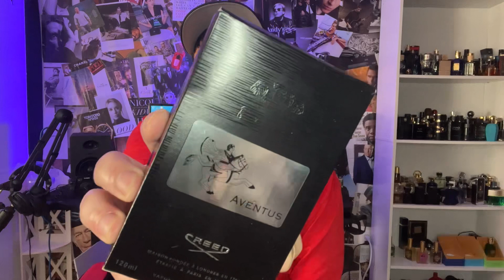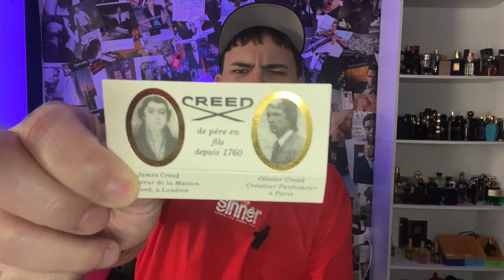Compre CREED AVENTUS en WISH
"¿Estás pensando en comprar Creed Aventus en línea? En este video, comparto mi experiencia al hacer una compra en una página de China. Descubre lo que sucedió cuando recibí el producto y si realmente valió la pena. ¡No te pierdas esta reseña en vivo y honesta antes de tomar tu decisión de compra!